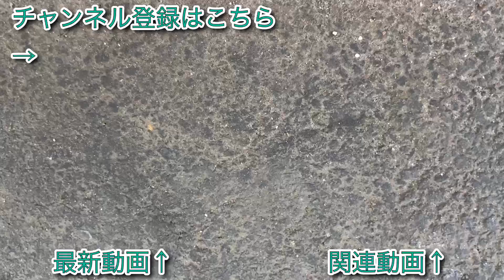Nゲージ KATO鉄道模型運転体験コーナーの様子 in 鉄道模型コンテスト2023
２０２３年８月４日～６日に新宿住友ビル１Ｆで開催された“鉄道模型コンテスト２０２３”のＫＡＴＯブースにて、鉄道模型運転体験でサウンドボックスの音に合わせて走っていた東海道新幹線Ｎ７００系および、東北新幹線Ｅ５系（Ｎゲージ）の走行シーンを撮影した映像です。

Nゲージ E231系1000番台（KATO・車載スピーカー実演） in 鉄道模型コンテスト2021